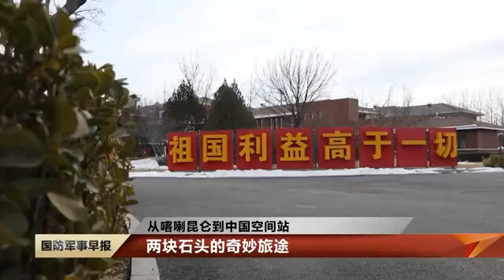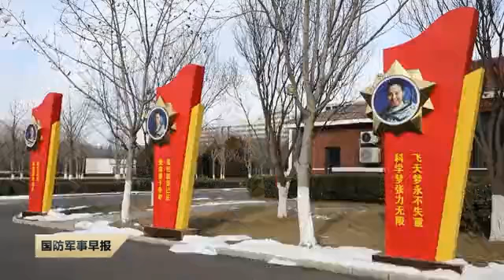官兵为航天员送去两块石头 航天员在太空回话了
前不久，高原戍边战士帕肉克在5300多米的边防线上特意挑选了两块心形石，在上面描绘出正在太空“出差”的三位航天员和边防战士与中国空间站的“同框照”，并在石头背面写着“地球上 我与你最近——喀喇昆仑卫士献给航天英雄”，近日，帕肉克委托战友把这两块石头送给了给航天员，正在空间站出差的三名航天员得知后，还从太空向帕肉克和他的战友们发来新春的祝福！